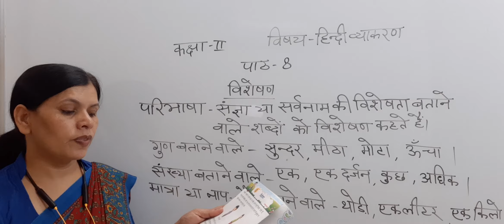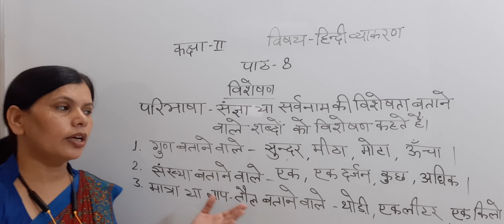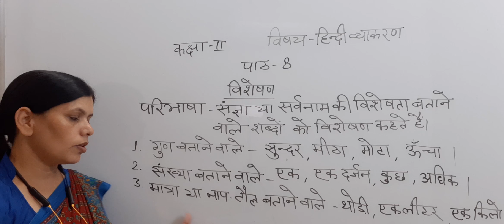Class II Hindi Yyakaran CH 8 विशेषण